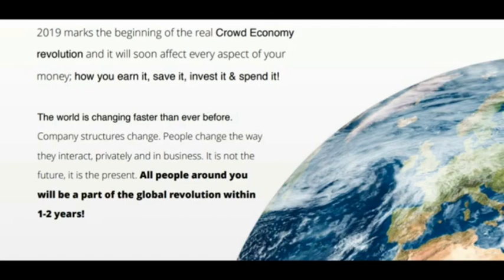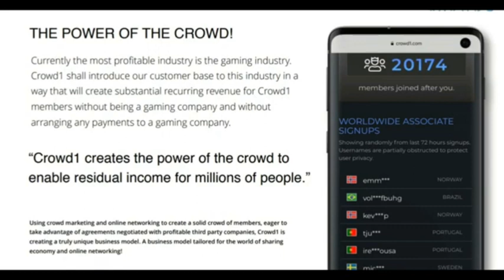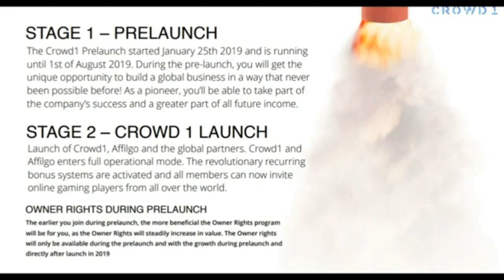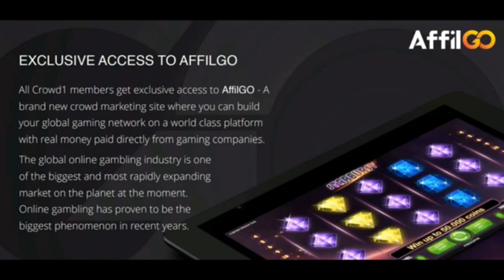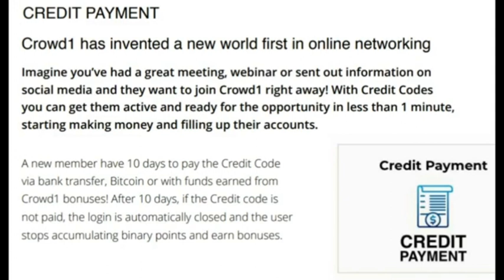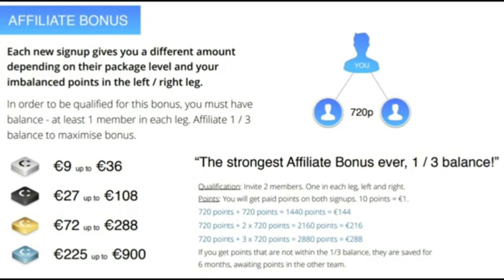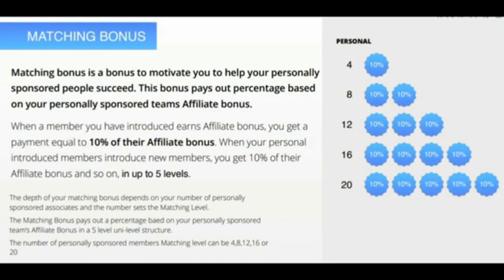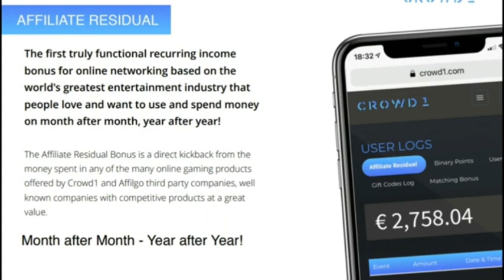(Crowd1 Presentation 2020) 👉 Crowd1 Quick Presentation 2020 Video | Nestor Atorido